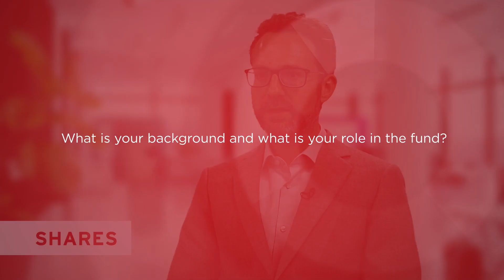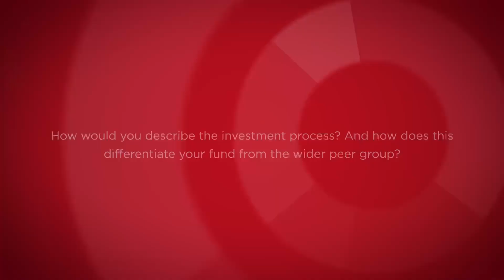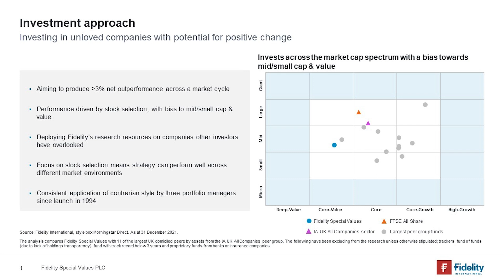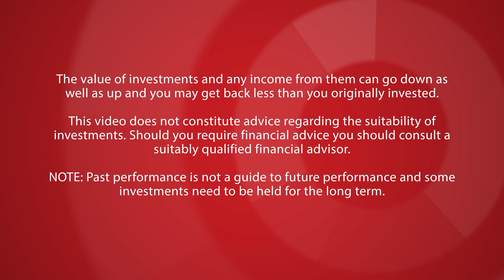Fidelity Special Values PLC - Alex Wright, Portfolio Manager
Alex Wright, Portfolio Manager at Fidelity Special Values, discusses the fund’s investment process, how this differentiates it from its wider peer group, and how it has performed over the last 5 years.